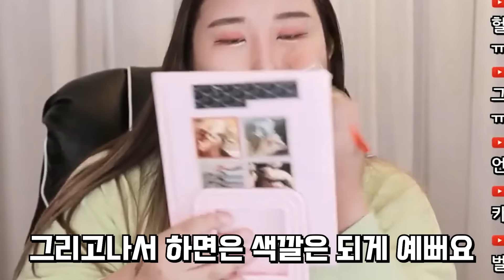세상에서 가장 저렴한 화장품으로 풀메이크업하기💄